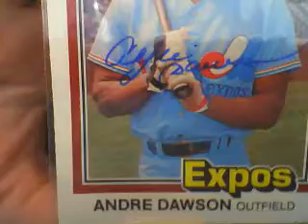8/15/18 HOF TTM Autograph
Andre Dawson